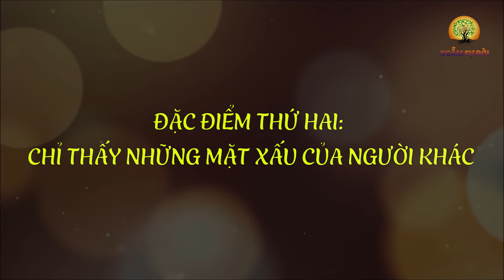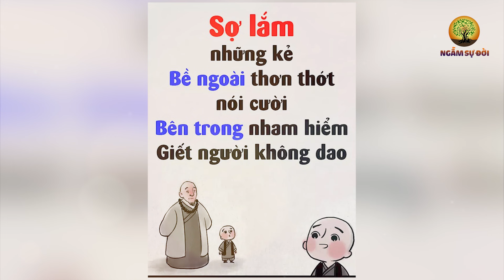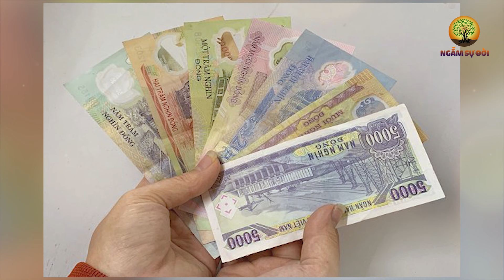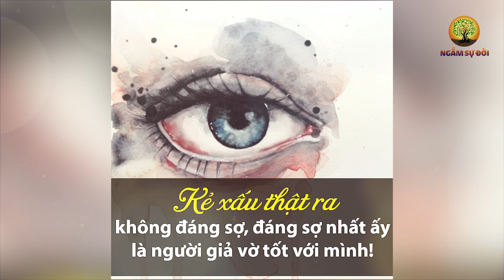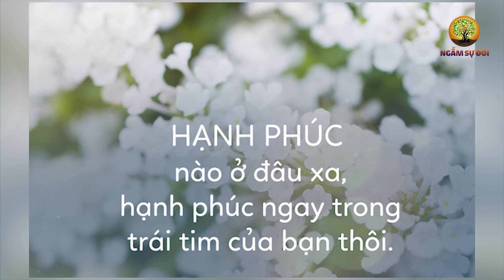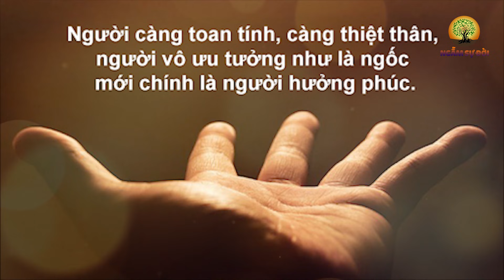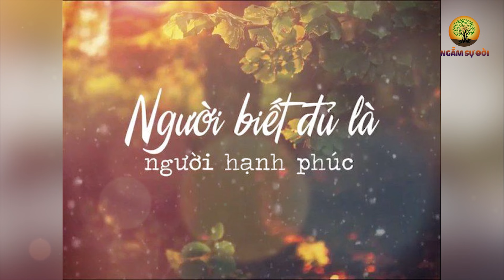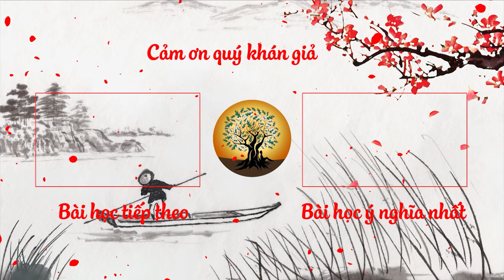3 đặc điểm của người MƯU MÔ XẢO QUYỆT ai cũng phải TRÁNH THẬT XA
3 đặc điểm của người MƯU MÔ XẢO QUYỆT ai cũng phải TRÁNH THẬT XA
- Biên tập nội dung: Lê Vy
- Dựng video: Phương Thảo
- Giọng Đọc: Lê Yến